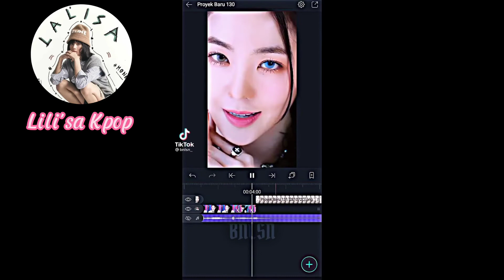Tường Thành Visual , Nữ Hoàng Sắc Đẹp Gen 3 Kpop - Irene - Red Velvet